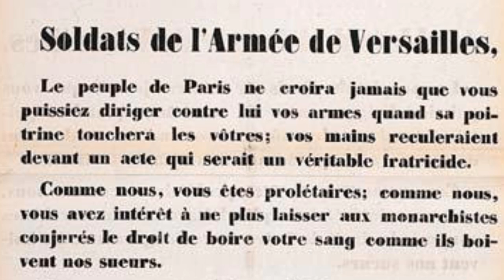[CE JOUR LA] Le début de la Commune de Paris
Quand et comment débuta la célèbre Commune de Paris en 1871.

- Musique de fond: Epic-Theme N°2 par Steven O'Brien